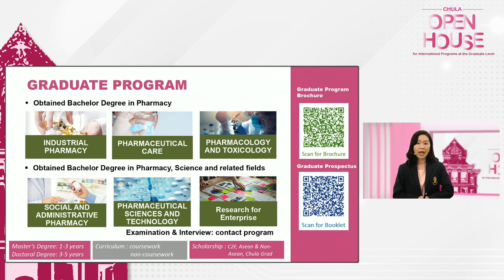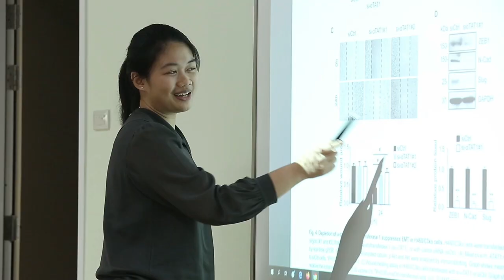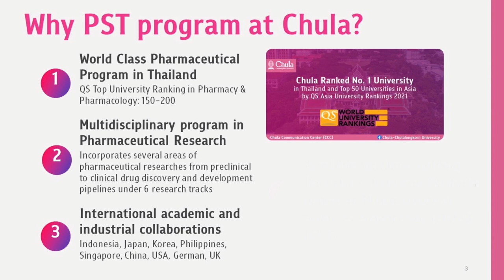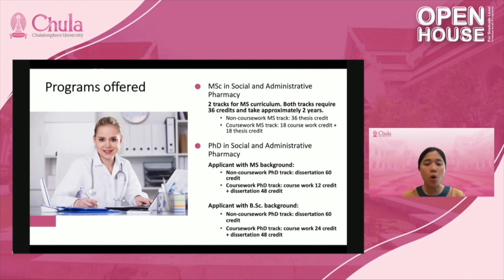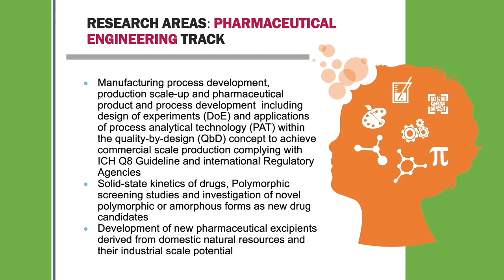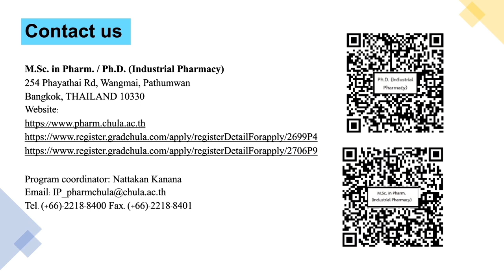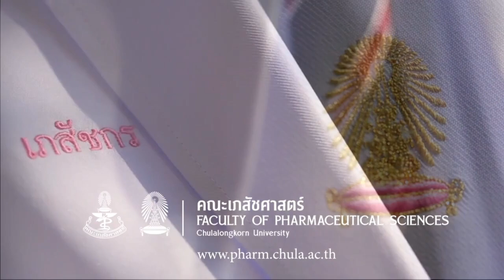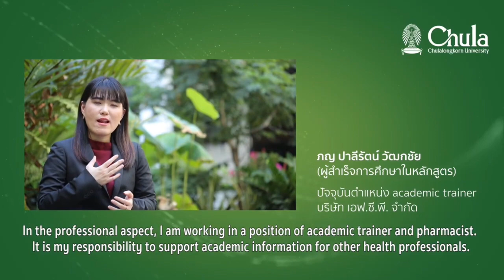Faculty of Pharmaceutical Sciences